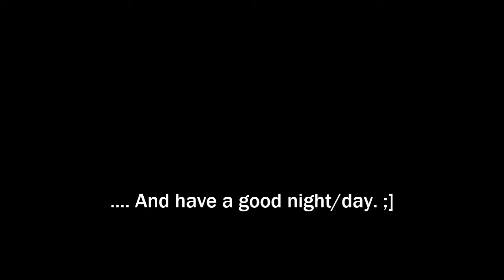Path of Exile: My SSF Standard ranger, 5/30/18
This is my main character in Path of Exile. In this vid, I go over the stuff I use and, when I can remember to, why. This video will also be posted in any other applicable videos (mainly bosses) I might upload as well, so I'm not repeating myself. Hope you likey. ;]